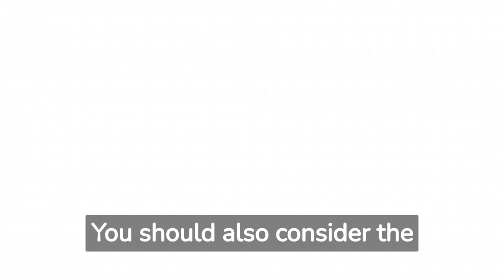Plan Your Retail Product Speed to Market ~ Free Retail Course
Accelerate your product launch with our free course, "Plan Your Retail Product Speed to Market". This detailed guide provides valuable insights into the process of effectively managing your product's journey from conception to retail shelves. Understand critical factors that affect speed to market, including product development, supply chain efficiency, market research, and effective marketing strategies. Whether you're a product developer, retail entrepreneur, or a business owner, this course is a must-watch to ensure a smooth and speedy product launch.

Welcome to the Retail Fast Track™ presented by Mr. Checkout Distributors!

Are you an entrepreneur with a product perfect for retail chains? Do you dream of seeing your product on the shelves of major retailers like Walmart, Best Buy, and Home Depot? If so, then you’ve come to the right place!

This course will teach you the trade secrets of how to sell your products to big retail chain stores efficiently and effectively. With over 30 years of experience, Mr. Checkout has brought more than 5,000 consumer product brands to market. We will cover how to approach, pitch, and sell to retail chain store buyers - no sales experience or existing buyer relationships are required.

Our training program works at any stage of your business and in every product category. Whether you're in the startup phase or an advanced retail and eCommerce seller, our system will work for you​​. Mr. Checkout has a proven sales system to get products into retailers such as Wal-Mart, Best Buy, Home Depot, Kroger Grocery Stores, Bed Bath, and Beyond, Macy’s, Groupon, and many more​​.

Our 5-week comprehensive course consists of the following modules:

Week 1 - Introduction to Retail Strategy: Learn how to develop an effective retail plan, scale your business, formulate a tailored business strategy, identify your ideal buyer, and much more​​.

Week 2 - Readying Your Product for Retail: This module covers the process of preparing your product for retail, retail math, packaging, logistics and warehousing, retail terminologies, financial aspects, and more​​.

Week 3 - Hone Your Retail Engagement: Learn effective methods to identify and target potential buyers, the art of approaching chain store buyers, perfecting your sales pitch, crafting persuasive dialogues, and more​​.

Week 4 - Master the Buyer Pitch: Learn how to initiate contact with potential buyers, conduct thorough buyer research, create persuasive pitches, and influence buyers to purchase your product​​.

Week 5 - Understanding Retail Operations: Understand chain store orders, the payment process in retail chains, various retail fees, assortment planning, the importance of ethics in a retail business, and the role of marketing and branding in your retail business success​.

Enroll for free in the Retail Fast Track Course™ today and take the first step toward retail success. Let's get your product on the shelves of major retailers!